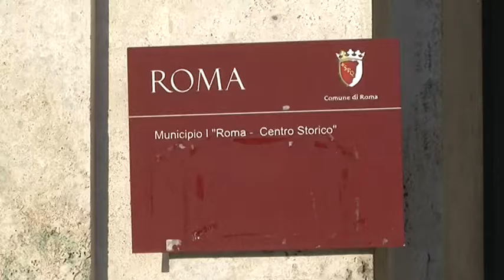Il Sindaco aderisce alla giornata nazionale di protesta indetta dall'Anci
video Stefano Bertozzi
Il sindaco, Gianni Alemanno, aderisce alla giornata nazionale di protesta indetta dall'Anci contro i tagli agli Enti Locali, riconsegnando in maniera simbolica al Prefetto e al Ministero dell'Interno le deleghe in materia di anagrafe e stato civile. Inoltre, il sindaco, la Giunta e i delegati distribuiranno ai cittadini materiale informativo in merito ai motivi della protesta.